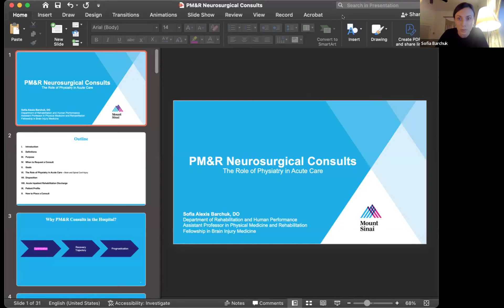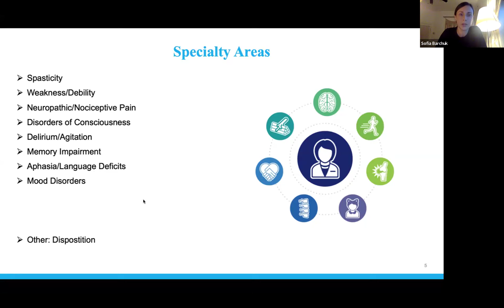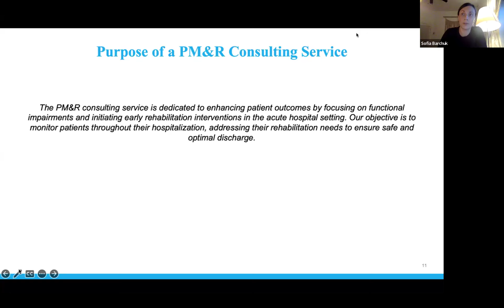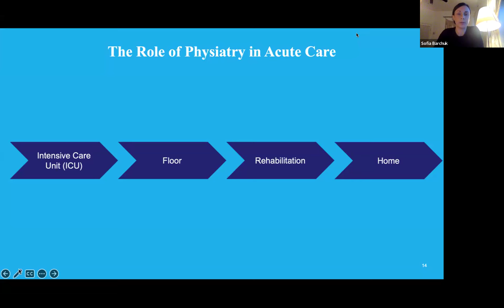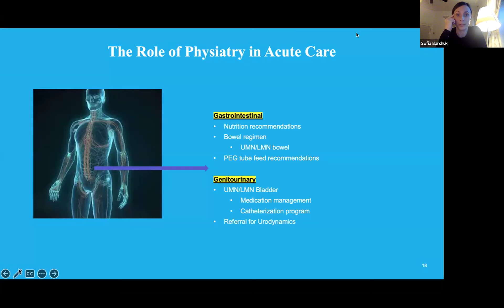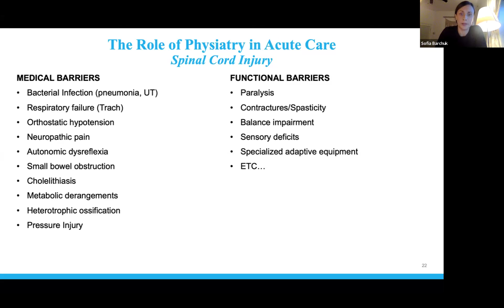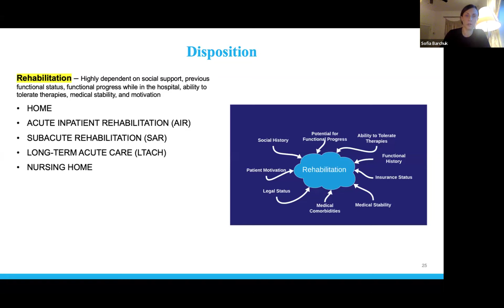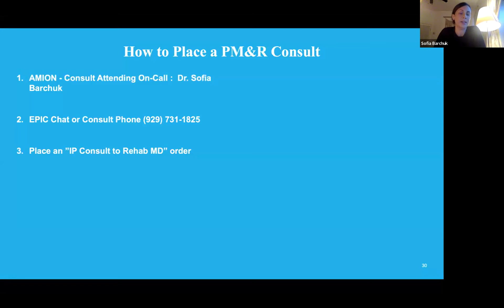PM&R Neurological Consults: The role of Physiatry in Acute Care, Sofia A. Barchuk, DO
Sofia A. Barchuk, DO
Assistant Professor of Physical Medicine and Rehabilitation
Fellowship in Brain Injury Medicine